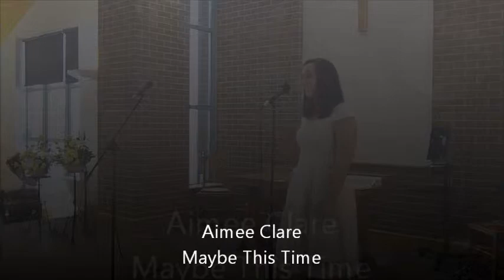Maybe this time (Cabaret)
Singer: Aimee Clare
Music & Lyrics: John Kander & Fred Ebb